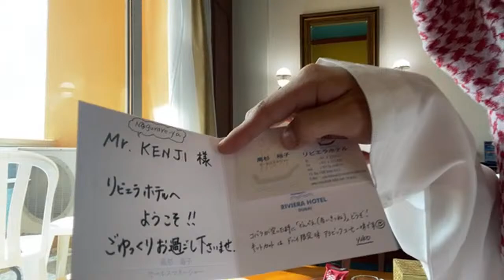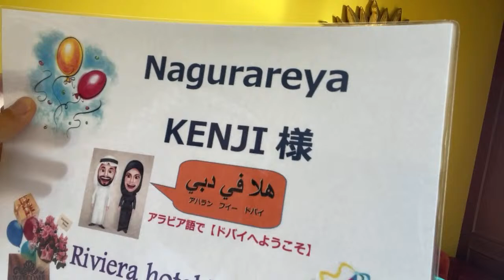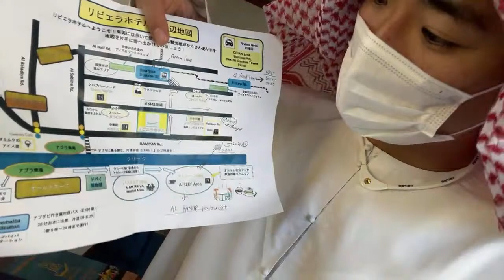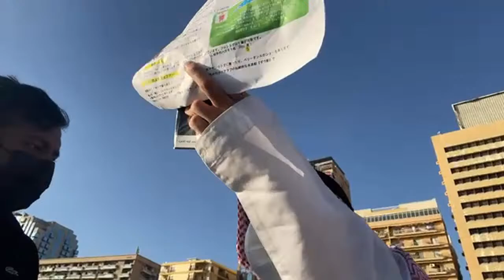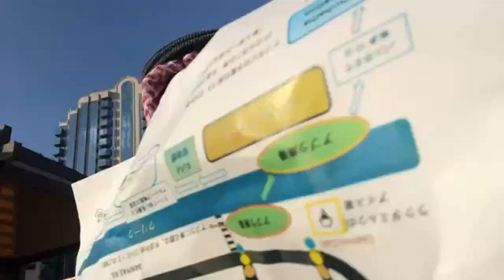ドバイの高級ホテル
【RIZIN】身長差30cm！江畑選手と殴られ屋！テコンドー選手のキック力も測定！【巨人】

素材はこちらのものを使用しております。